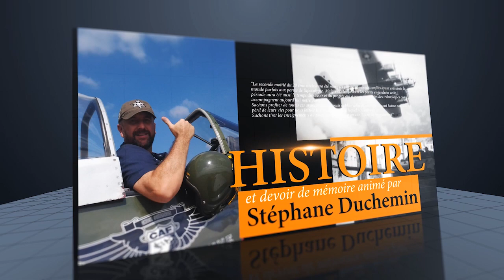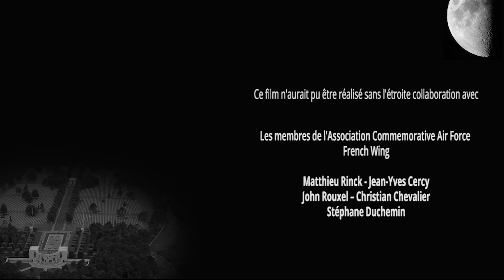Interview d'Henri Ecochard, Français Libre, pilote de Piper L-4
Henri Ecochard a 16 ans à la déclaration de la guerre en 1939 et 17 quand, un an plus tard, il rejoint l'Angleterre et s'engage dans la France Libre. En 1941, il part pour l'Afrique Equatoriale et rejoint la Syrie en juin. Il participe aux campagnes de Lybie en 1942 puis de Tunisie en 1943. Il est formé au pilotage sur Piper L-4 en 1944 en Algérie puis libère l'Europe avec la 1ère DFL jusqu'à sa démobilisation après la victoire contre l'Allemagne en 1945.
Dans cette interview, il revient sur ses années de guerre et est très ému de retrouver son cher Piper Cub (ceux de l'Association Ham & Jam) à l'occasion du Paris Villaroche Air Legend